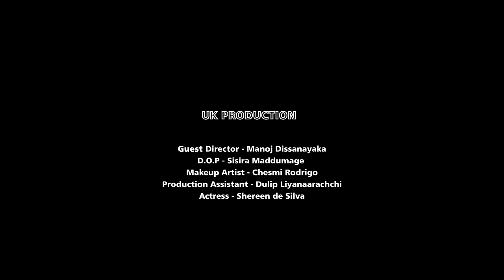Thunpane teledrama (තුන්පනේ) | Episode 30